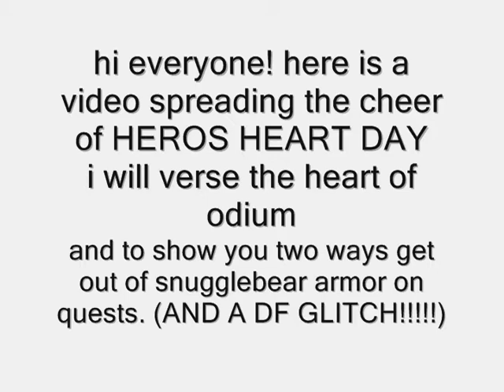DF heros heart day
hey im lax wishing everyone a happy heros heart day by killing heart of odium and showing 2 ways to get out of snugglebear armor and into your old armor.